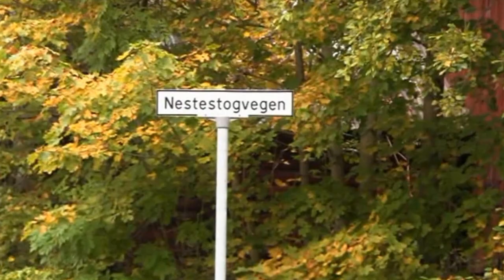Historisk Vandring på Dalen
Herfinn Haugsevje leder oss gjennom en rundløype i sentrum. Søndag 29. september 2013
Takk til Dalen+, Kjetil, Herfinn og Eilev for en lærerik og hyggelig rundtur på Dalen.
Film: Gard S. Mandt
Redigering: Guro Mandt